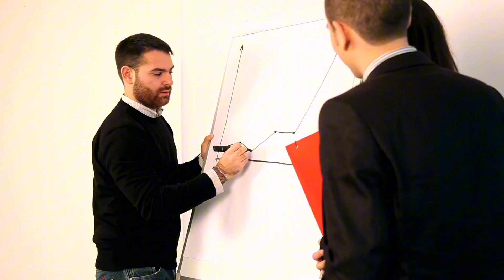A força da disciplina | Estoicismo | Produtividade | Edu10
Neste vídeo, mergulhamos profundamente nos conceitos de disciplina, foco e transformação pessoal. Inspirado por ensinamentos de pensadores clássicos e modernos, mostramos como a disciplina pode ser a chave para alcançar o sucesso em qualquer área da vida. Usando exemplos práticos, como a musculação, exploramos como pequenos hábitos diários podem criar uma base sólida para grandes conquistas.

Se você está em busca de inspiração para tomar o controle da sua vida e se tornar a melhor versão de si mesmo, este vídeo é para você! Descubra como a disciplina pode ser o alicerce para o seu crescimento pessoal e como o protagonismo pode te levar a realizar mudanças positivas e duradouras.

Assista, reflita e comece hoje mesmo a sua jornada de transformação!